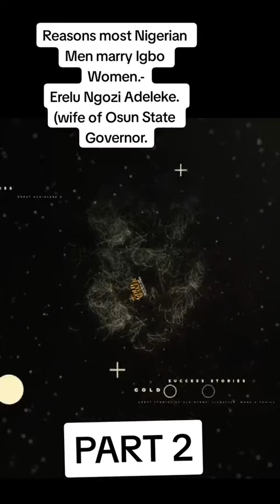Igbo women with different tribes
Video from NwaneNaNwane NwaNkechinek